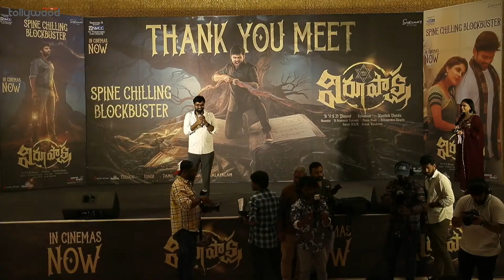Director Karthik Dandu Speech At Virupaksha Thank You Meet | Sai Dharam Tej | Silly Monks Tollywood